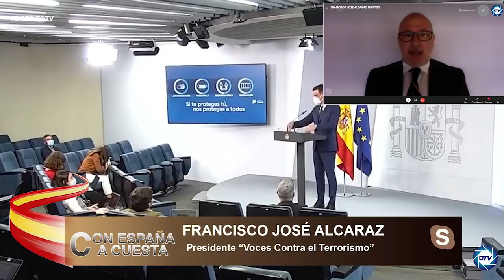Francisco Alcaraz: La izquierda quiere sembrar el miedo en España como lo hicieron en el País Vasco